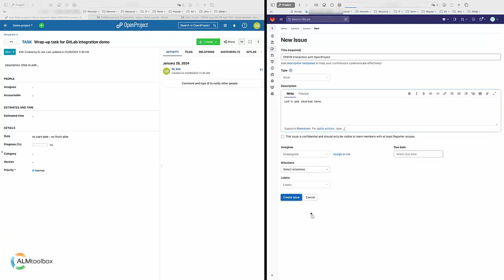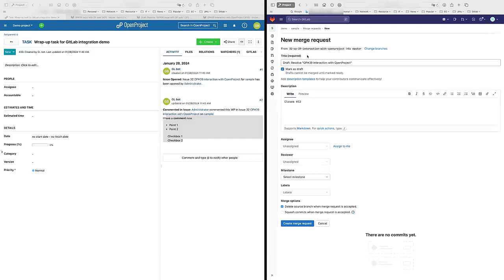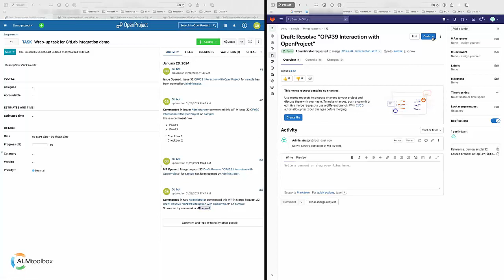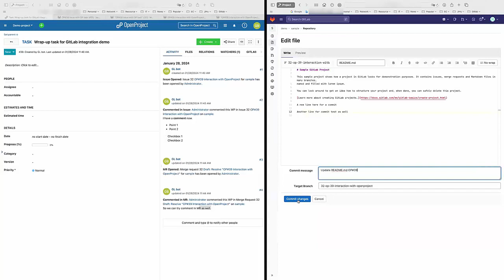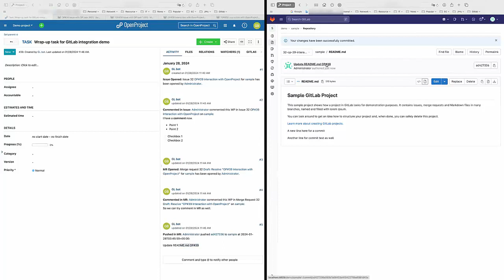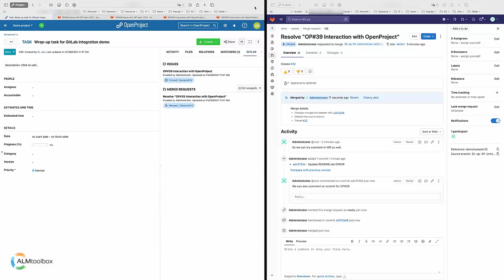Demo: GitLab & OpenProject Integration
In this demo we demonstrate our GitLab integration with OpenProject

Timeline:
0:00 Creating an issue
01:15 Comment on an issue
02:30 Create Merge Request
03:20 Comment in Merge Request
03:42 Reference in other Issues or Merge Request (comments)
04:00 New commit in Merge Request
05:09 Comment in a new commit of the Merge Request
05:58 Merge Request merged (generates up to 3 events)